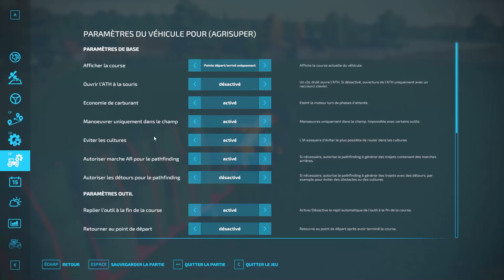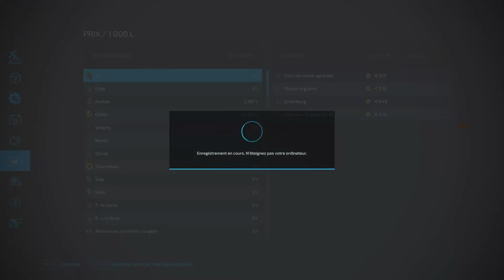Ramassages Des Bottes De Foins | THE OLD FARM | #3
Salut c'est Ysuki

Suite de la Série THE OLD FARM #3
Aujourd'hui on ramasse les bottes de foins  + semis de colza

Fait en OFF :

Ramassage des bottes de paille , Rassemblement des botte dans les champs

Voila c'est ce qui c'est passer hors vidéos